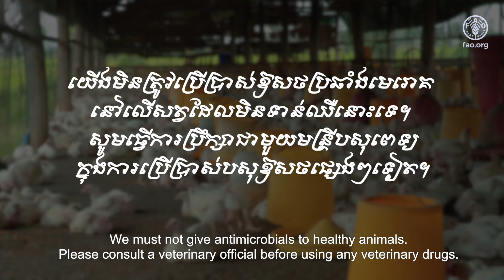Prudent use of antimicrobials in animals (short version)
Prudent use of antimicrobials in animals to promote responsible use of antimicrobials through raising awareness of the AMR risks

Antimicrobials play a critical role in the treatment of diseases of farm animals (aquatic and terrestrial) and plants. Their use is essential to food safety and food security, animal and people’s well-being.  However, the misuse of these drugs, associated with the emergence and spread of antimicrobial resistant micro-organisms, places everyone at great risk.

The film explains the risks of misuse and overuse of antimicrobials in animals to farmers and producers including the general public and how to use these drugs responsibly.

Farmers and producers are encouraged not to use antimicrobials for healthy animals because it will lead to development and spread of antimicrobial resistance (AMR).